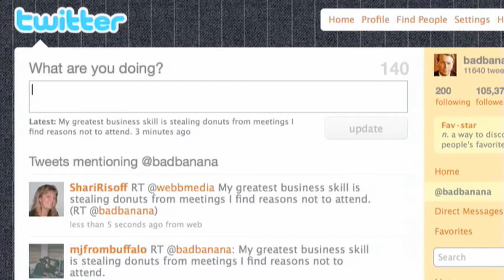Tim Siedell: How do I prepare for an important presentation?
"Presentations are about the Four P's: 1) Preparation, 2) Preparation, 3) Preparation, and 4) Being sure to go to the bathroom beforehand." -- Tim Siedell